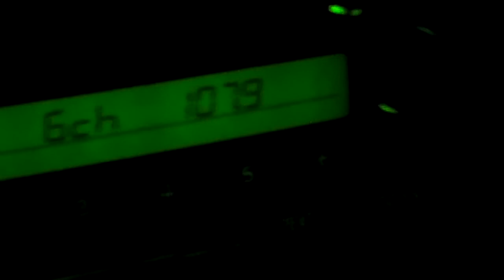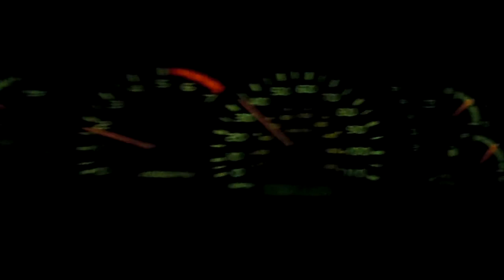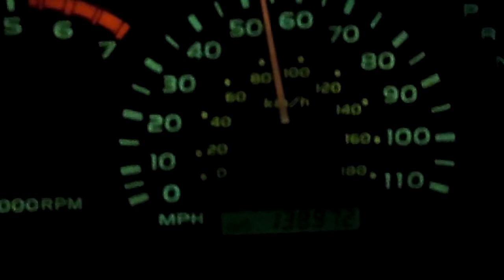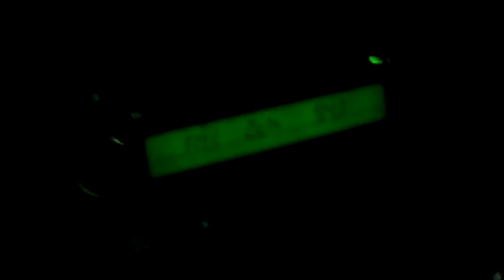Driving in a Toyota Sequoia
In Pueblo, CO